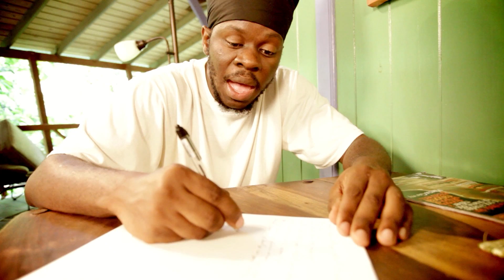AIMA MOSES - CAN'T STAY (Live It Up Riddim) Brand New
Aima moses Can't stay
cant stay
aima moses
love
relationship
man and woman